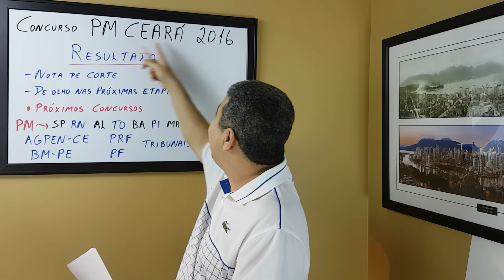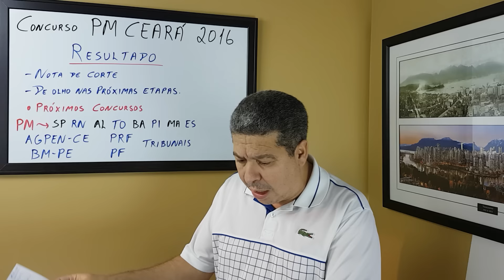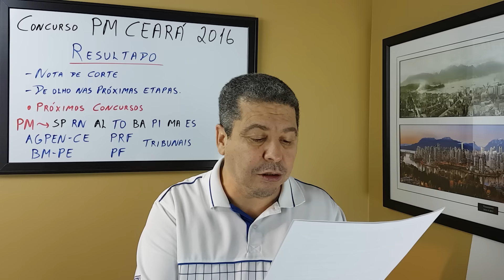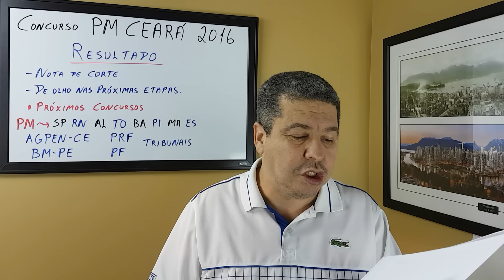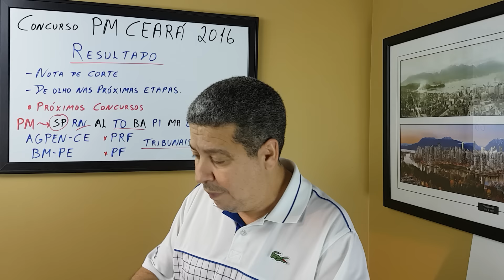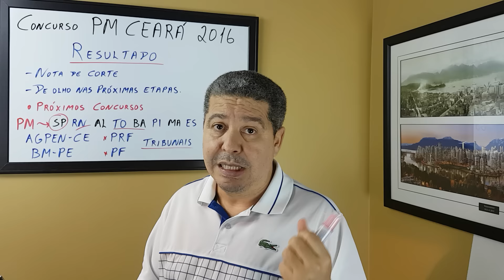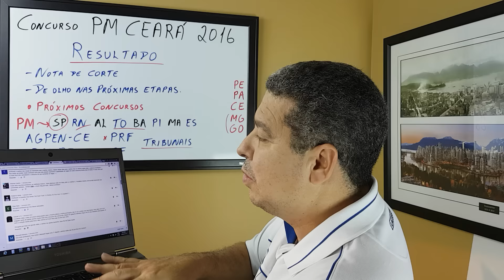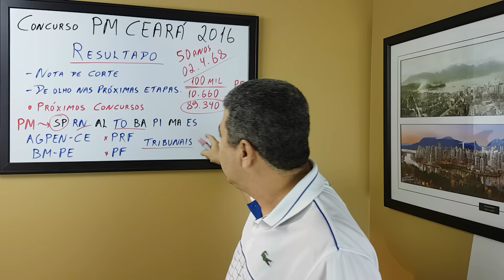Concurso PM CEARÁ 2016 - RESULTADO e NOTA DE CORTE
Nesse vídeo eu falo sobre o RESULTADO do Concurso da PM Ceará 2016 e sobre a idiotice da nota de corte.

Para adquirir o livro do Professor Jussilvio Pena, basta entrar no
VAMOS CONTINUAR ESTUDANDO:
ASSUNTOS DE MATEMÁTICA e suas respectivas VÍDEO AULAS do mestre Jussilvio Pena.

ASSUNTOS DE RACIOCÍNIO LÓGICO e as respectivas VÍDEO AULAS do mestre Jussilvio Pena.

Para nunca perdermos contato, me envie um e-mail com o número do seu telefone e cidade.

Olá meus amigos, depois de tantos elogios no meu canal do youtube, decidir fazer um blog para poder colocar as listas de exercícios, anunciar as datas das postagens dos novos vídeos, informar sobre novos concursos e acima de tudo manter para sempre esse elo de amizade que criamos.